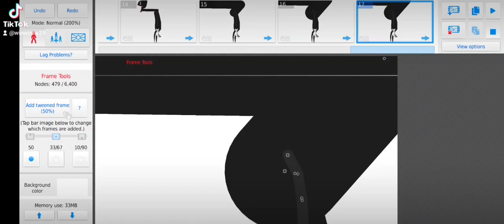cartoon cat freaking laugh